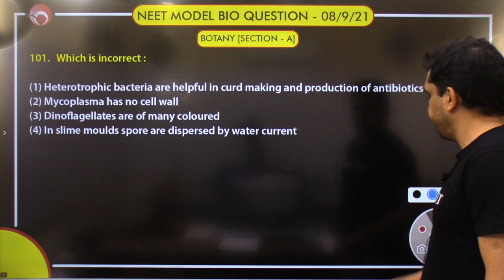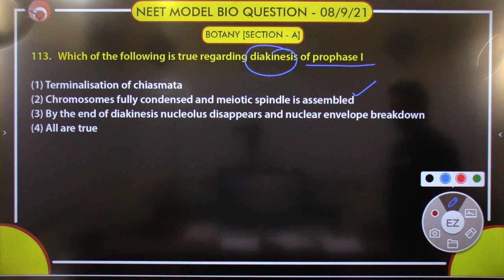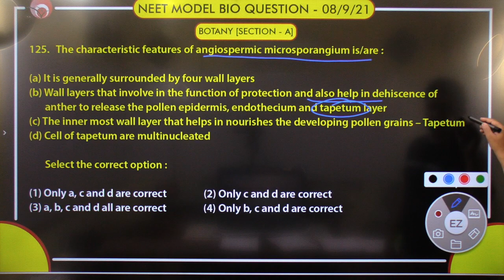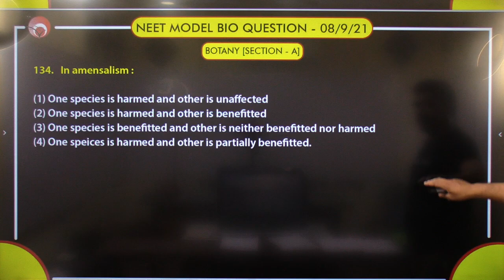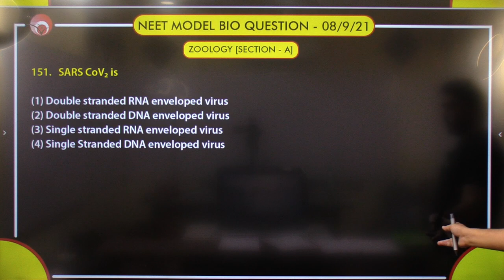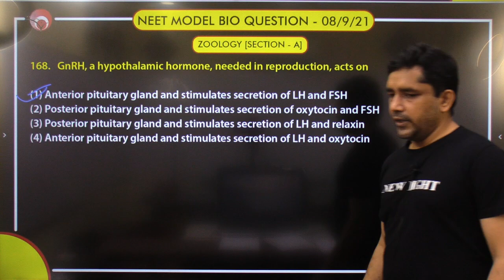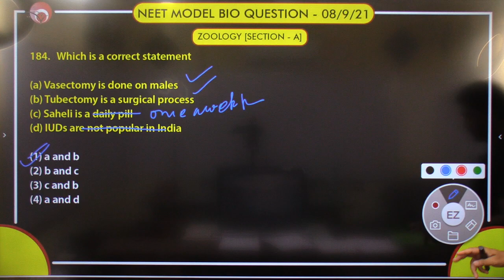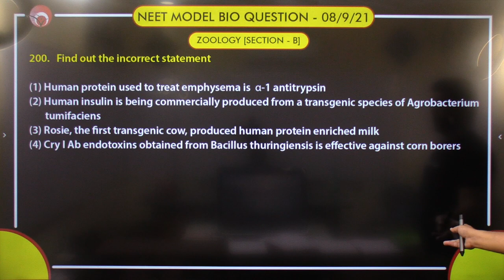NEET 2021 | NEET MODEL 24 | FULL SYLLABUS | Biology Paper Discussion | Dr. Shailendra Sir